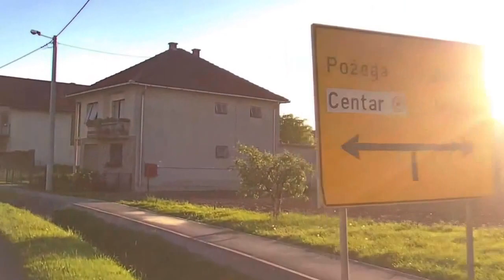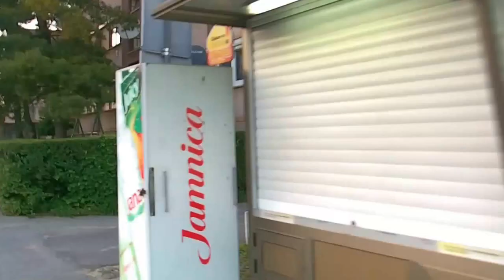Stjepan Biciklom kroz Našice May 2014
Biciklom kroz Našice